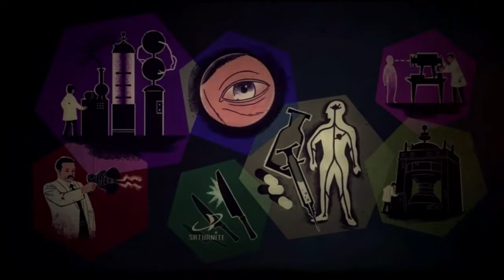Top Five Evil Pre-War Companies of Fallout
I do not own the pictures, footage, or music used in this video. I had a lot of fun writing the script for this video and a lot of research was done into the heinous nature of these companies. Please enjoy!